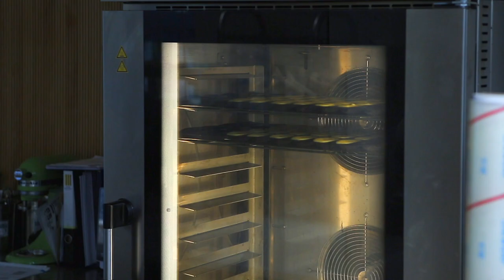[베이킹 브이로그] 케이크 클래스 준비하는 일상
안녕하세요.
가뭄에 콩나듯 인사드리다보니 🤣 민망하네요.
오늘은 뭐 특별한 건 아니고 수업을 준비하고 진행하는 일상을 담아봤어요.

4시간 남짓한 수업을 진행하기까지 생각하시는 것 보다 많은 준비 과정을 거치고 있어요. 수업을 온 학생분들에게 깊이 있으면서 실질적인 도움이 되는 그런 시간을 전해드리고자 모든 스텝이 최선을 다하고 있답니다.

날이 많이 추워졌는데 감기 조심하세요. 😊

Hello, Today we took our daily routine for preparing our class time.
It’s not an extra-ordinary days, But you may find our preparation process and how we conduct classes.

UNAS and our all steps are eager to prepare classes to present more practical help for our class students.

The weather has gotten cold. Please be aware of not to catch a cold.
We will try hard meet you with our video more often. (It’s quite hard but we’ll try on!)